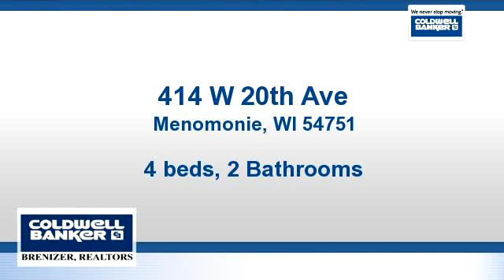Homes for sale - 414 W 20th Ave, Menomonie, WI 54751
4 bdrm, 2 bath, 2-car att. garage, over 2,000 sq ft. & everything main floor. Extensive remodel, new stainless appliances, new flooring, roof, paint, fixtures & amenities galore. Spacious, open floor plan, high end laminate, huge laundry/entry that's accessible from 4 different points. Lower level 3/4 finished, new carpet w/large family rm, 2 newly finished bedrms w/egress windows. New Nat Gas Furnace estimate $3,500 - negotiable.

Bedrooms: 4
Bathrooms: 2 Bathrooms
Square Feet: 2406
Price: $162,900